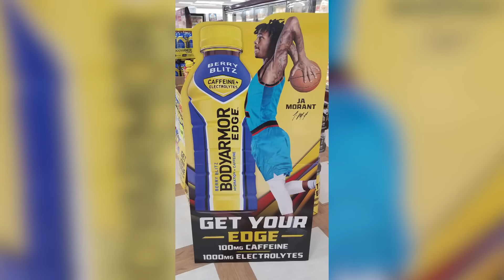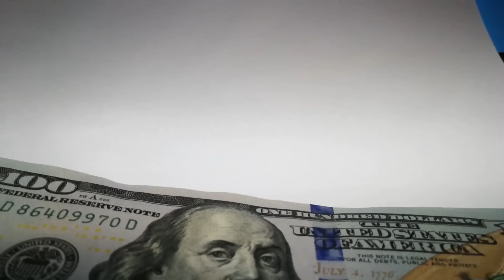Ja Morant's RICH Lifestyle is Different..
Ja Morant is a budding NBA Superstar! His Lifestyle and Net Worth are growing FAST. He made the All-Star team and looks like he will be the face of the Memphis Grizzles for a LONG time. We all love seeing Morant's dunks and highlights. But off the basketball court, there is another side to Ja Morant. One with Endorsements from Nike, with buying cars for his family, and one with a new daughter. Come see what Ja spends his millions on. Let's go Big Time Hoops Style!

Inspired by
Ja Morant CRAZY RICH Lifestyle: Hot Babe, Crazy Crib, Life's Easy!

Inspired by
10 Things You Didn't Know About Ja Morant

Inspired by
Ja Morant NBA Lifestyle Is Different..

Inspired by
Ja Morant Runs Into Gunna at Icebox!!

Inspired by
Ja Morant is the Coldest Rookie in the NBA!

Inspired by
Ja Morant Lives the Most LAVISH Lifestyle With His HOT New Girlfriend

Inspired by
Times When Ja Morant Showed Next Level Skill

Inspired by
Nikola Jokic LIFESTYLE is Not What you Think

Inspired by
Steph Curry SPENDS How Much?

Inspired by
Is Lonzo Ball really BALLING?